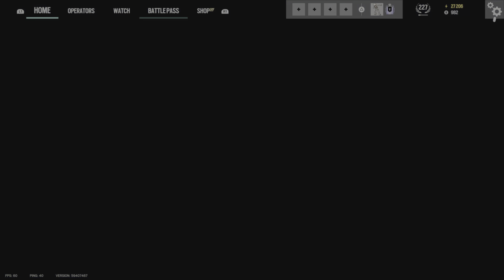Funny Moments 13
Imma keep on flexing with these bands